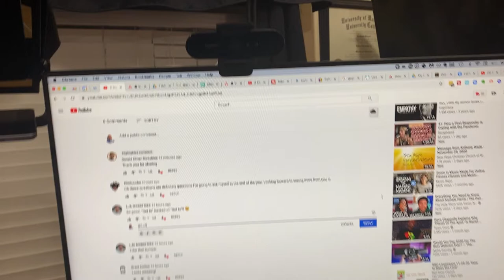Why Did I Start The Channel/What Do I Do? A Common Mistake That Many YouTubers Make | Robert Kennedy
Welcome to my Day 2 VLOGMAS video! I took a quikc look back at why I started the channel, a common mistake that many YouTubers make and how I figured something out that ultimately helped my business...

More videos from Robert Kennedy III